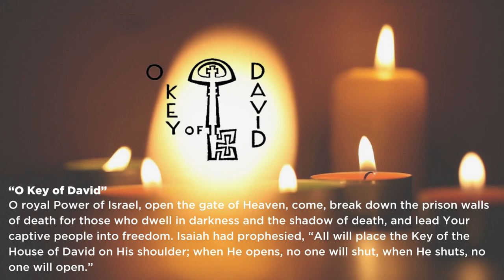O Key of David, December 20